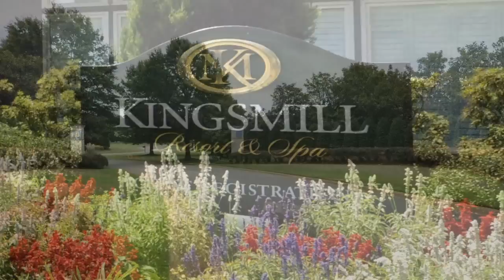Williamsburg, VA Luxury Properties 130 W Landing in Kingsmill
MLS#30024720  $3,200,000  Gracious Kingsmill Estate. Exquisite elegance throughout with a kitchen that any chef would fall in love with. Solid walnut cabinetry, island with barracuda granite tops, AGA cooker, paneled Subzero refrigerator, 4 dishwashers, 3 sinks. Polished marble floors with custom onyx medallions. Beautiful golf course and pond views. Call Jennifer L Brown.
Company:
Liz Moore and Associates.